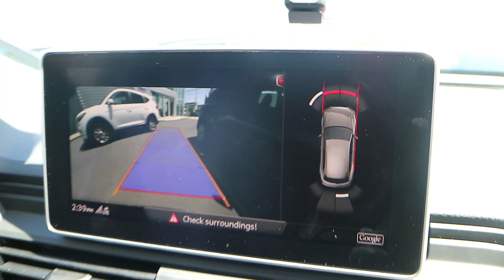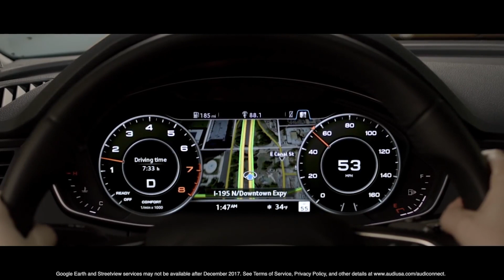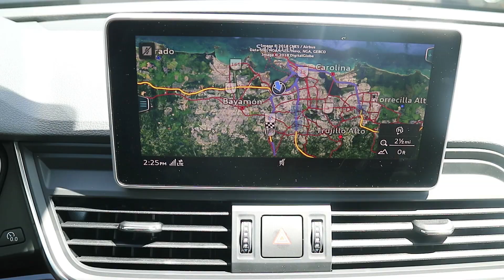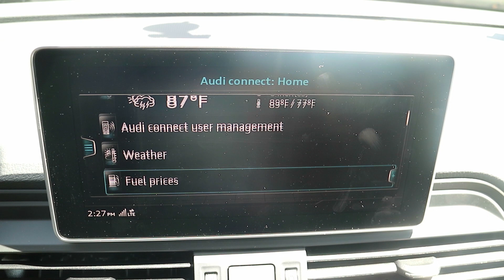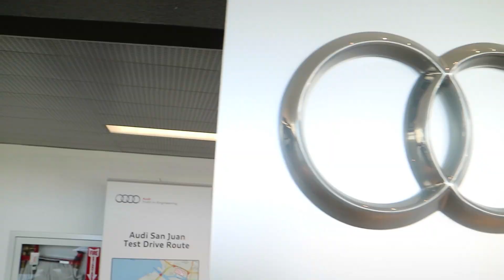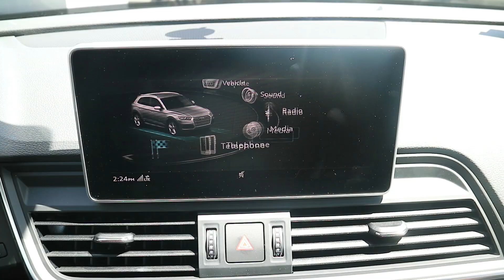¿Google Earth en el tablero? Esto y mucho más lo vimos en la Q5 de Audi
Tuvimos la oportunidad junto al colega Andrés O'Neill de MotorShowPR.com de probar la Q5, un extraordinario vehículo tipo SUV que incorpora avanzadas tecnologías junto a un manejo digno de un vehículo deportivo.